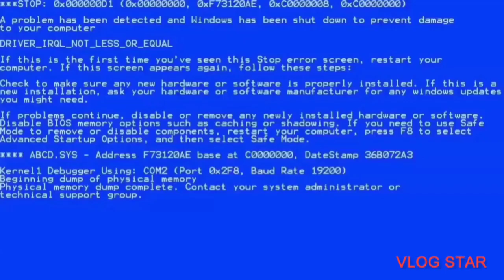Легенда - Виктор Цой cover